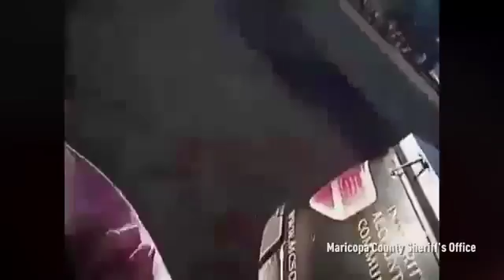Голая девушка угнала полицейский автомобиль / Chica naked robó un coche de policía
Police issued a video of the incident, which captures the moment of stealing a police car. Ugonschitsey was naked girl.

As it became known on January 5 deputy found at a gas station in the town of Gila Bend Woman, aimlessly wandering completely naked. He stopped to see what was going on. On the question of where did the clothing of a stranger, she replied that she had been raped, but "everything is all right." Law enforcement officers decided to get out of the car blanket to wrap up the girl. At this point, she sat behind the wheel and closed the door.

Clutching the handle of the driver's door of the police dragged several meters along the ground, when she pressed the gas pedal. However, for a long time in a position to continue the chase he did not mg and fell to the ground. Avtougonschitsa went on the road, has a top speed of 160 kilometers per hour. Police had to urgently organize a chase that lasted about an hour.